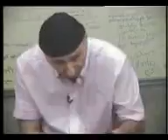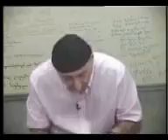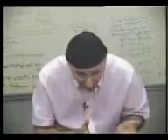SAKANI N5 DGE 178 17 IVLISI 9